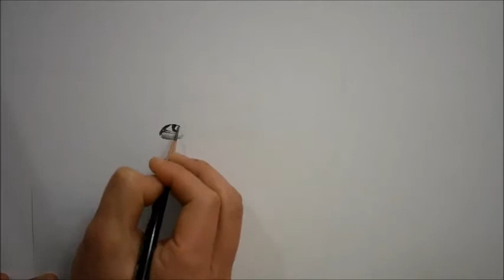연필그림 - 인물그리기 (배우 박서준) / Pencil Portrait (Speed Drawing)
인물드로잉
윤식당2에서 매력남으로 출연중인 배우 박서준 그려봤습니다
[ 켄트지에 HB연필 ]